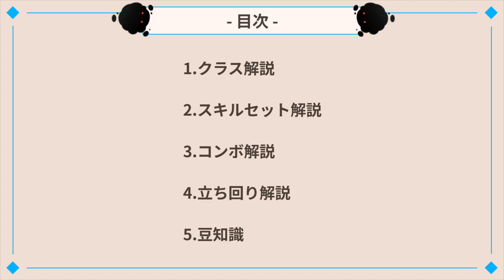【黒い砂漠モバイル】新クラス「修羅」徹底解説！ースキルセット、PvP...etc【black desert mobile】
このクラス、面白い!
・狩り性能、割とイイカモ
・タイマンエグ
・奇襲エグ
・拠点戦まあまあ